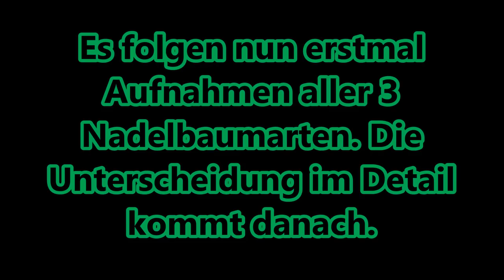Notnahrung im Winter ▶ Fichte, Tanne und Eibe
Wie erwähnt ist das Harz zwar auch "essbar" sozusagen, allerdings gilt es dort einiges zu beachten. Einige Videos dazu gibt es in Youtube bereits, aber ich werde das wohl in Zukunft auch nochmal aufgreifen. Es ist auch noch für viele andere Zwecke zu gebrauchen wie z.B. für Feuer machen (riecht super).

Es gibt auch noch einige winzige Details um Fichte und Tanne unterscheiden zu können, auf diese bin ich allerdings nicht eingegangen, weil ich schon Nadelbäume fand, die sowohl Details der Fichte als auch der Tanne beinhalten. Entweder sind das Hybride oder es ist eine Tannenart, ich kenne ja auch noch nicht alle Arten. Eine Verwechslung zwischen Tanne und Fichte ist aber bedenkenlos, da alle Arten dieser beiden Nadelbäume essbar sind.

In diesem Video ging es auch primär darum, wie die Fichte und Tanne von der Eibe zu unterscheiden ist. Allerdings sind die Beeren der Eibe im Sommer\Herbst essbar, aber hier ist Vorsicht geboten, mehr dazu in meinem Video über die Eibe, siehe